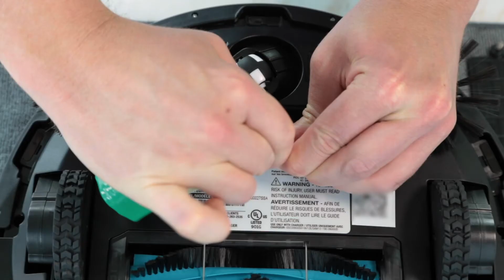Replacing the Battery | EV775 Connect Robotic Vacuum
How to replace the battery on the EV775 Connect Robotic Vacuum from BISSELL®.